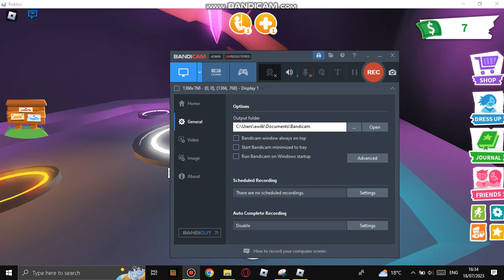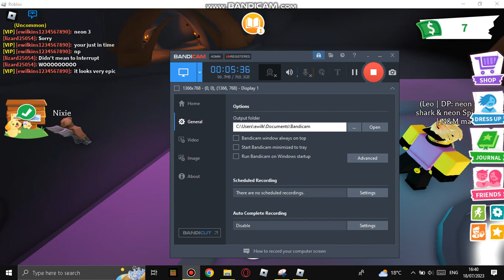me using 30 age up potions to make a mega bullfrog part 2